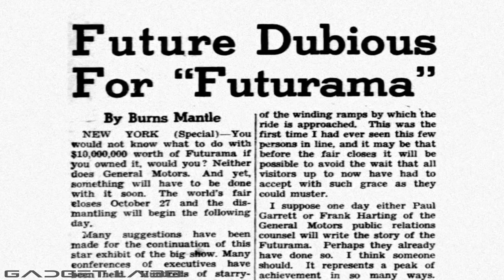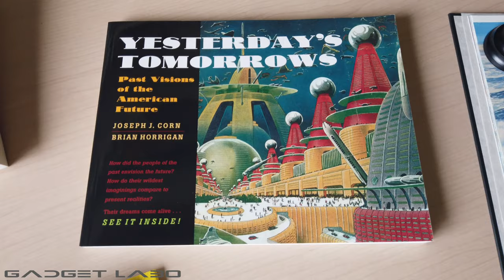GADGET LABO 202101 FMC Future Mobility Creation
ガジェットラボのアーカイブ   モビリティー・クリエイション  のご紹介
動画に登場するアメリカの第一世代インダストリアルデザイナー：ノーマン・ベル・ゲデス（Norman Bel Geddes 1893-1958）は舞台芸術家からデザイナーに転身し、流線形を取り入れた未来的なデザインを数多く生み出しました。1939年のニューヨーク万博で人気を呼んだGMパビリオンとアトラクション「フューチュラマ」もゲデスの設計で、モビリティの未来像を巨大なジオラマで表現しました。また、翌年の著作「MAGIC MOTORWAYS」は全米の高速道路の整備を加速させることになりました。SF映画での未来のモビリティは1927年メトロポリスで100年後の世界として描かれ、ブレードランナーは2019年、アキラは2020年、マイノリティレポートでは2054年のモビリティ像が描かれています。アイ・ロボットやリメイク版トータル・リコールでも高度に管理された未来の交通システムが描かれています。フィフス・エレメントでは都市は高層化し無数のエアカーがモビリティーの中心です。大手自動車メーカーは今日的な命題であるCASEをクリアーした未来のモビリティ提案を加速させていますが、動画の最後は既に富士の裾野に建設中のTOYOTAウーブン・シティ(Woven City)のビジョンです。ここで稼働するイーパレット(e-Palette)は、自動で移動するこれまでには無い機能空間であり、モビリティの未来を再構築できるのか、大いに期待したいところです。